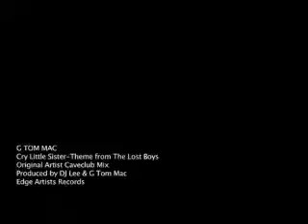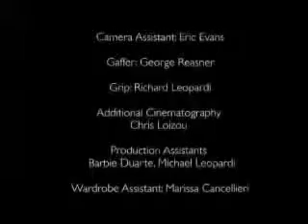Cry Little Sister REMIX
ONE of the best songs EVER!!!